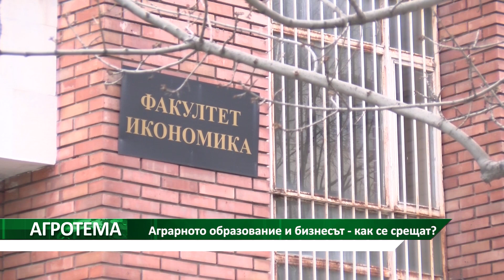Агротема: Аграрното образование и бизнесът - как се срещат, автор: Цветелина Влайкова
Аграрното образование и бизнесът - как се срещат? Повод за създаването на този материал е... Трифон Зарезан. Всяка година на 1 февруари факултетът по лозаро-градинарство към Аграрния университет в Пловдив отбелязва своя професионален празник.  Ритуалното зарязване по случай Трифон Зарезан се извършва върху лозовите насаждения на експерименталната  винарска изба към университета.